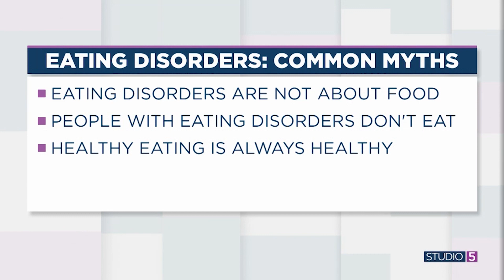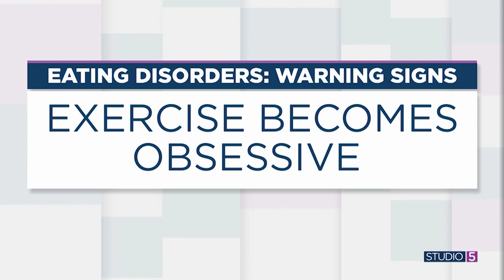Eating disorders are more common than ever. Here are 4 warning signs to look for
The Covid-19 pandemic has sparked an unprecedented surge in eating disorders among adolescents. Hospitalizations are up among both teen boys and girls, and wait lists for treatment programs can be months long. Studio 5 Health Contributor Miki Eberhardt says early prevention is key. Find more advice from Miki on Instagram, @nutritionbymiki.

Visit Feast-ed.org, More-love.org, or Allianceforeatingdisorders.com for more resources.